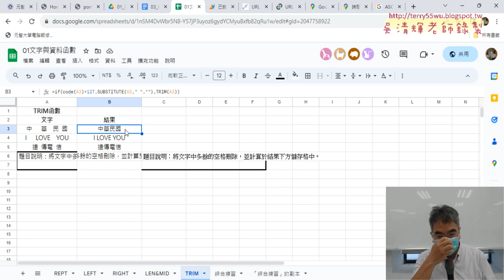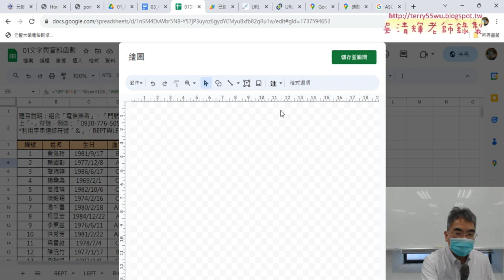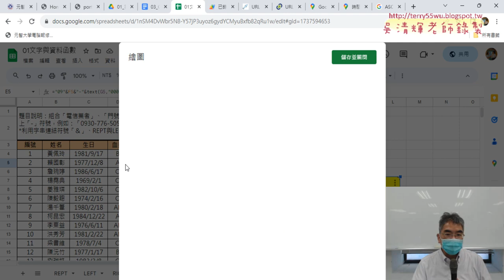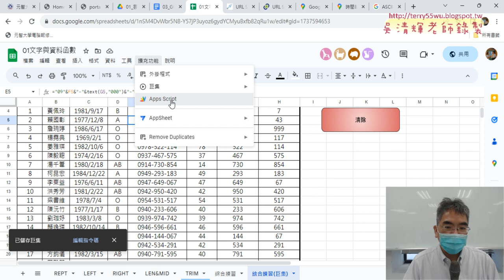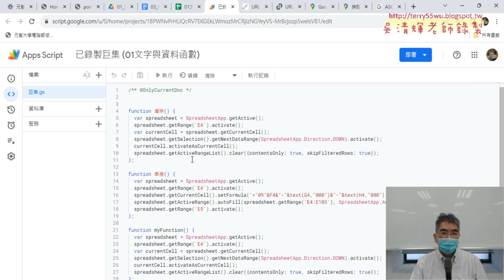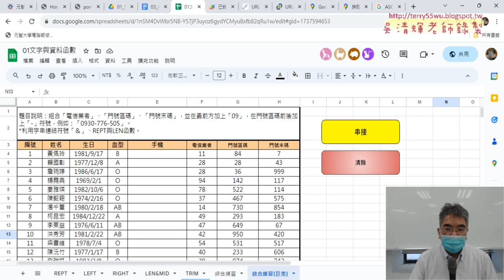07 插入按鈕與指定指令碼